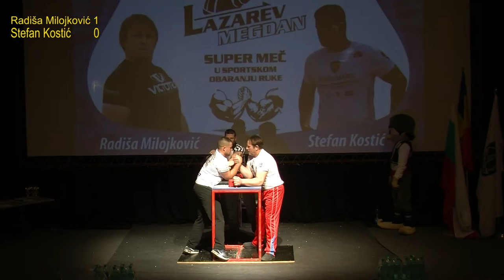LAZAREV MEGDAN Radisa Milojkovic- Stefan Kostic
LAZAREV MEGDAN 2016 TRSTENIK